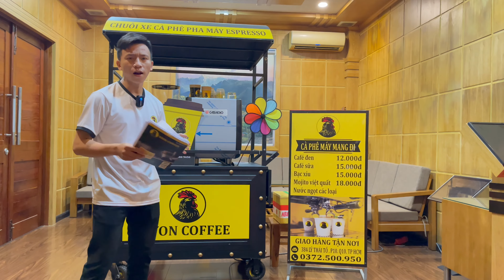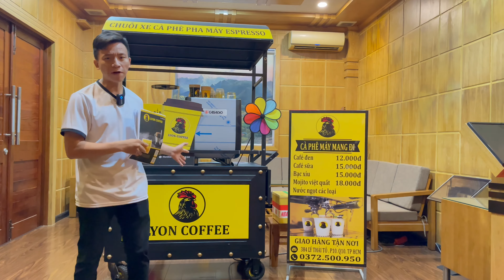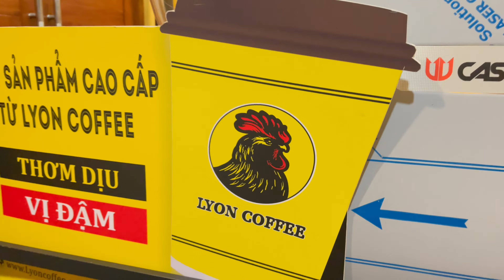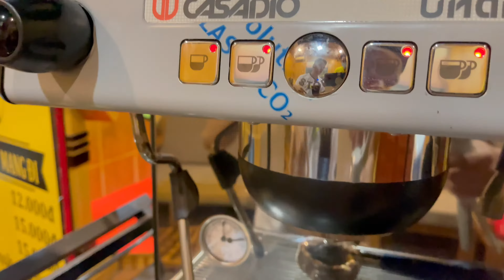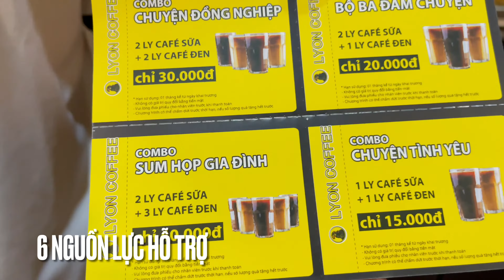Cách lựa chọn vị trí thuê kinh doanh mô hình cafe mang đi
Cách lựa chọn vị trí thuê kinh doanh mô hình cafe mang đi hướng dẫn khởi nghiệp mô hình cafe mang đi chỉ qua 3 bước mô hình kinh doanh bán cafe mang đi vốn ít lợi nhuận cao mà hiệu quả trong mùa dịch Covid 19 cách thức kinh doanh cafe mới 2021 hiệu quả thành công, giảm tỉ lệ rủi ro thất bại. Truyền đạt chia sẻ những kiến thức bí quyết tăng tỉ lệ thành công, để làm sao có lãi, lợi nhuận cho người đầu tư.
Tập trung vào phân khúc dành cho người kinh doanh mở quán cà phê pha máy, mang đi hay take away với số vốn ít.

0:00 LYON COFFEE giới thiệu
0:30 Cách lựa chọn vị trí thuê kinh doanh mô hình cafe mang đi
3:00 Liên hệ tư vấn mua hàng qua Hotline 18009450

➡️ Kết hợp với mô hình kinh doanh khác như: rửa xe, sân vườn, bida, bánh ngọt, cá koi, cây cảnh, game mobie hay hát cho nhau nghe
➡️ Hiện nay, Lyon Cafe đang có 5 mô hình kinh doanh nhượng quyền thương hiệu quán cà phê và xe cafe bao gồm cả hạt pha phin và pha máy. Dựa vào nguồn vốn đầu tư, diện tích mặt bằng, anh chị hãy chọn ra mô hình phù hợp. Tất cả mô hình được thiết kế thi công trọn gói với chi phí đầu tư thấp, thời gian hoàn vốn nhanh. Hãy cùng Lyon đi sâu vào từng mô hình để anh chị nắm rõ hơn nào.
1/ Hình thức hợp tác mô hình xe bán cafe take away:
2/ Mô hình kinh doanh quán cafe nhượng quyền pha phin diện tích dưới 100m2
Mô hình kinh doanh doanh nhượng quyền cà phê pha phin, đối tác sử dụng hạt cafe nguyên chất 100%. Đối tác đầu tư nguồn vốn ban đầu là 95 triệu đồng. Lyon Coffee cung cấp đầy đủ dụng cụ máy móc, bàn ghế, quầy, bảng hiệu. Nếu anh chị thích mô hình này. Muốn biết chi tiết hơn nữa, hãy click vào đường link sau:
3/ Mô hình kinh doanh mở quán cafe pha máy nhượng quyền diện tích dưới 100m2
Anh chị không thích pha phin truyền thống. Anh chị muốn sử dụng loại cafe hạt pha máy. Diện tích quán anh chị dưới 100m2. Hãy chọn ngay và mở luôn mô hình nhượng quyền thương hiệu cà phê này nhé. Mô hình này là một sự lựa chọn hoàn hảo để kinh doanh quán cà phê pha máy. Nguồn vốn đầu tư bỏ ra để mở quán cafe trọn gói này là 150 triệu đồng. Trong mô hình này, Lyon Coffee trang
bị một máy pha cà phê thương hiệu Ý công suất tốt, bền. Với máy pha này, anh chị pha một ngày hơn 400 ly cafe. Thật tuyệt đúng không ạ ? Với công suất cao như vậy, hãy yên tâm khi vận hành nhé. Muốn biết chi tiết hơn nữa, hãy click vào đường link sau:
4/ Mô hình quán cà phê container 20 feet  trọn gói
Anh chị chỉ có bãi đất trống thì sao ? Hãy sử dụng mô hình mở quán cà phê nhượng quyền container này nhé. Đây là loại container 20 feet. Diện tích 15m2, chiều dài 6 mét, chiều ngang 2,5 mét. Trong mô hình này, Lyon Cafe sử dụng máy pha cà phê thương hiệu Ý cao cấp. Mô hình này không cần đầu tư phí xây dựng ban đầu. Muốn biết chi tiết hơn nữa, hãy click vào đường link sau:
5/ Mô hình kinh doanh mở quán cafe nhượng quyền thương hiệu diện tích trên 150m2
Mô hình nhượng quyền thương hiệu cafe này phù hợp diện tích trên 150m2. Chi phí mở quán đối tác đầu tư ban đầu 350 triệu đồng. Muốn biết chi tiết hơn nữa, hãy click vào đường link sau:
6 Những hỗ trợ mở mô hình kinh doanh quán cafe nhượng quyền thương hiệu Lyon Cafe hay Napoli Coffee
Những chính sách cực kỳ hấp dẫn, ưu đãi dành cho đối tác khi hợp tác nhượng quyền thương hiệu Lyon Cafe:
6.1 Lyon Coffee đẩy giá cốt cà phê về mức thấp nhất với chất lượng tốt nhất
6.2 Được cung cấp nguyên liệu, vật dụng cần thiết khi kinh doanh mô hình mở quán cà phê nhượng quyền
6.3 Chiết khấu hàng tháng cho đối tác kinh doanh mô hình cà phê nhượng quyền thương hiệu
6.4 Thủ tục đăng ký mô hình mở quán cafe, cung cấp các giấy tờ chứng nhận VSATTP liên quan cà phê nhượng quyền thương hiệu
6.5 Hỗ trợ chiến lược quảng cáo khi đăng ký kinh doanh mở quán mô hình cà phê nhượng quyền thương hiệu
6.6 Thường xuyên chăm sóc hỗ trợ khi đăng ký kinh doanh mở quán mô hình cà phê nhượng quyền thương hiệu
Lyon Coffee chia sẻ bí quyết kinh nghiệm cách cách mở trang trí thiết kế mô hình 1 quán cafe nhỏ đẹp giá rẻ hiệu quả thành công ít vốn ở sài gòn tphcm, hướng dẫn học cách thức lên các mẫu décor không gian quán, đầu tư mô hình quán cafe nhượng quyền Lyon Cafe. Nếu chưa có kinh nghiệm, hãy chọn kinh doanh mô hình nhượng quyền của Lyon Coffee. Đây là một trong những cách tốt nhất để tối ưu chi phí, thời gian thi công nhanh nhất. Cần tham khảo và tư vấn thêm, bạn  điền thông tin vào bảng dưới đây.